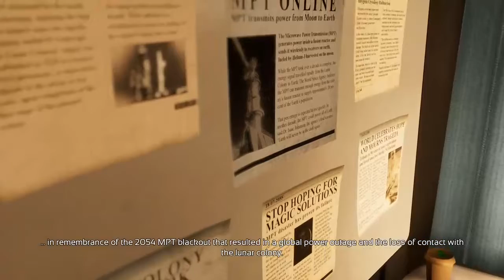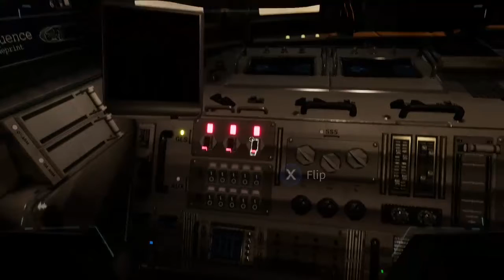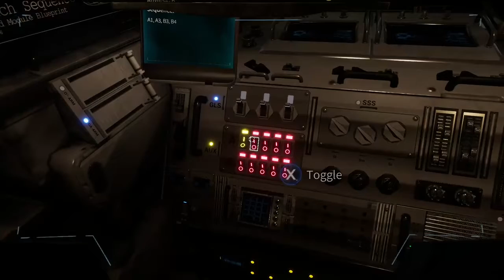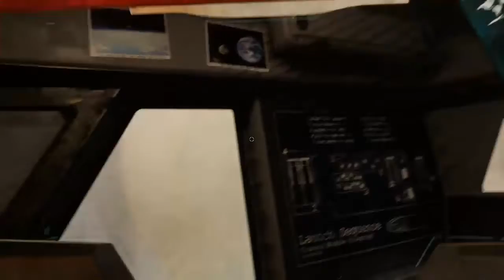Deliver Us To The Moon - Part 1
Deliver Us The Moon is a Sci-Fi thriller set in an apocalyptic near future where Earth's natural resources are depleted. In an effort to solve the energy crisis, global powers created the World Space Agency and secured a promising new source of energy on the moon.

Developer: KeokeN Interactive

Designer: Merlin Woudstra

Platforms: PlayStation 4, Nintendo Switch, Microsoft Windows, Linux,

Macintosh operating systems, Xbox One

Publishers: KeokeN Interactive, Wired Productions

Genres: Puzzle video game, Simulation Video Game, Action-adventure game